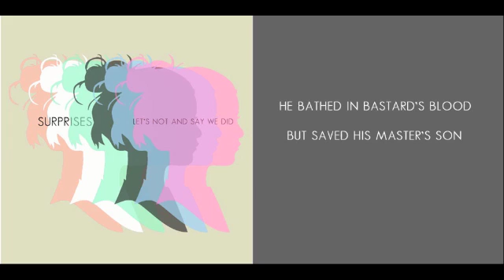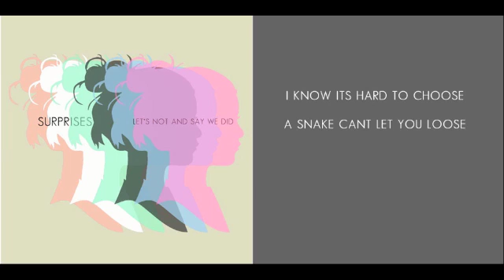Surprises - Parallel Lines (Official Lyrics)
Lyrics for the song "parallel lines"